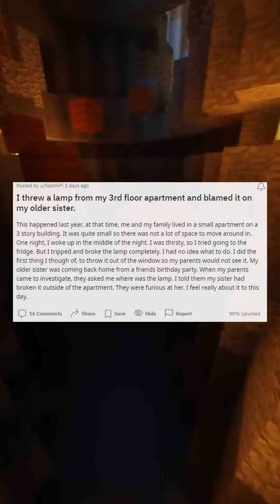I threw a lamp from my 3rd floor apartment and blamed it on my older sister